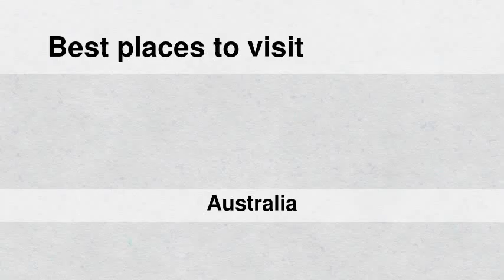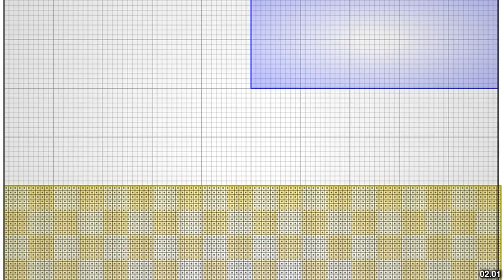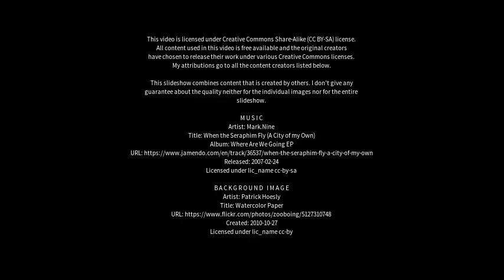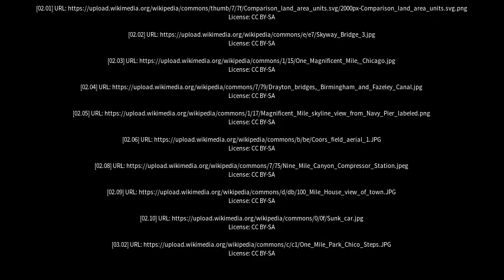Best places to visit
Best places to visit - One Mile (Australia) Best places to visit - Slideshows from all over the world - City trips, nature pictures, etc.